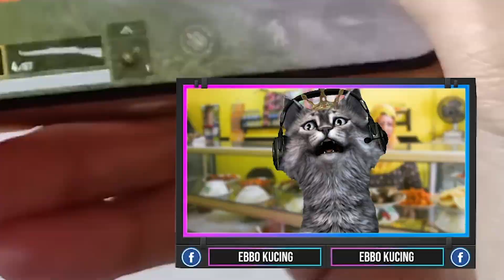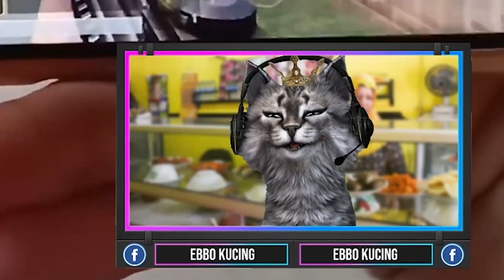MAIN PUBG PAKAI 1 JARI..!! INI BARU THE REAL TOP GLOBAL | PUBG MOBILE INDONESIA